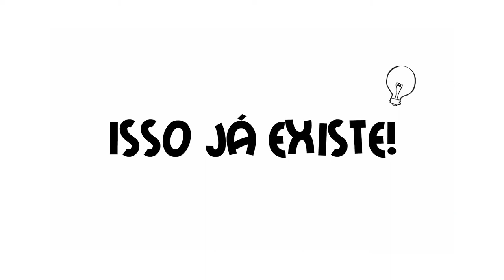Tá Na Moda 22 - Dia das Crianças na Hering, Microagulhamento e Marcenaria Únika - TVR